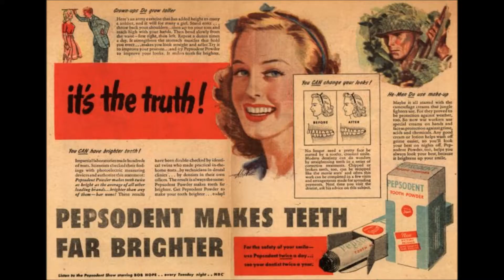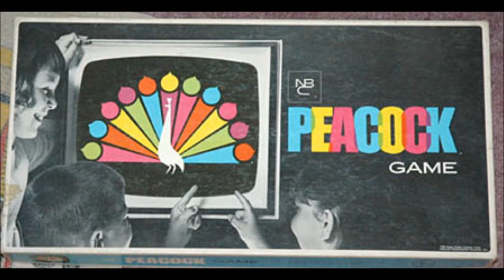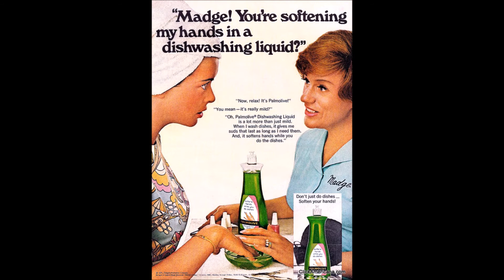Coon Prairie Ramblers - July 29, 2017 - 4 "TV Ads"